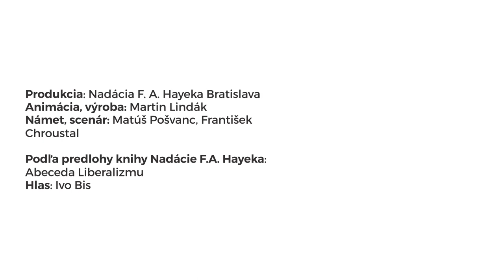Abeceda Liberalizmu: 7. Globalizácia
Iste ste si všimli, že slovo „Globalizácia“ vyvoláva vášne, dokonca i protesty: „Bohatí majú byť bohatší a chudobní chudobnejší!“, kričia jedni. „Globalizácia spôsobuje stratu národnej kultúry a identity“, kričia druhí. Je však globalizácia nebezpečná? Treba ju spomaľovať a regulovať?